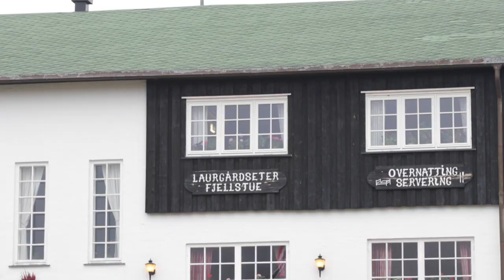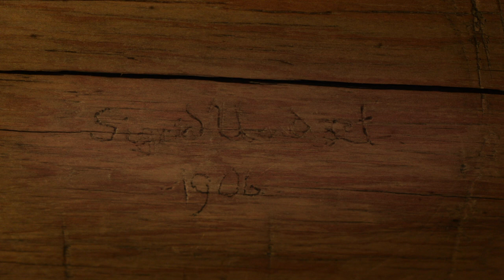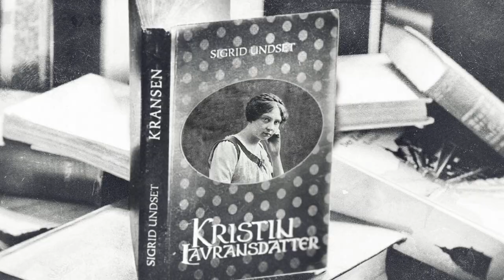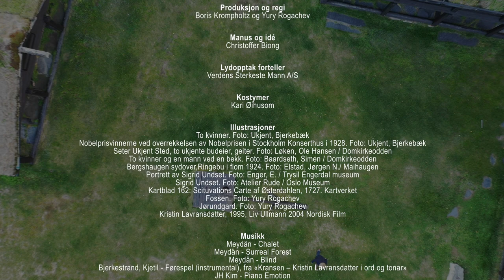Minidokumentar om Sigrid Undset: Kristin Lavransdatters Rike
Minidokumentar om Sigrid Undsets tilknytning til Gudbrandsdalen, og om stedene som insprirerte romantrilogien om Kristin Lavransdatter. I filmen møter vi den unge Sigrid Undset som besøker Høvringen og Rondane. Dokumentaren er produsert i forbindelse med Kristin Lavransdatterspelet som vises årlig på Jørundgård i Nord-Sel.

Produksjon og regi:
Boris Krompholtz og Yury Rogachev

Idé og manus:
Christoffer Biong

Med:
Maja Bekken
Birgitte Victoria Svendsen
Reidun Aasgaard
Heidi Ruud Ellingsen
Gard Skagestad

Om Kristin Lavransdatter:
Hvert år setter Sel Teaterlag opp Kristin Lavransdatter på Jørundgård. Undsets diktning om livet i middelalderen, er som solglimt inn i historiens gråmørke. Verkene om Kristin Lavransdatter er sinnrike og levende; de gir oss et troverdig bilde av mennesker som levde her i en fjern fortid.

Undset er svært nøyaktig i alle historiske detaljer; om alt fra mat, gårdsdrift, våpenbruk, religiøse skikker til moralske normer.

Men vårt mål er ikke bare å ta publikum med tilbake til 1300-tallet; Vi tror at man kan lære noe om seg selv av å lære om fortiden. Vi tror at vi selv står overfor de samme følelsene og dilemmaene i våre liv som karakterene i Undsets univers. For å si det med Undsets egne ord: "Ti sed og skikk forandres meget, alt som tiderne lider og menneskenes tro forandres, og de tenker annerledes om mange ting. Men menneskenes hjerter forandres aldeles intet i alle dager."

Kristin Lavransdatter er en vakker og sart kjærlighetshistorie, en historie om det dypt mellommenneskelige – om hvordan savn, lengsel og lidenskap blir satt opp mot religion, tradisjoner og familiebånd.